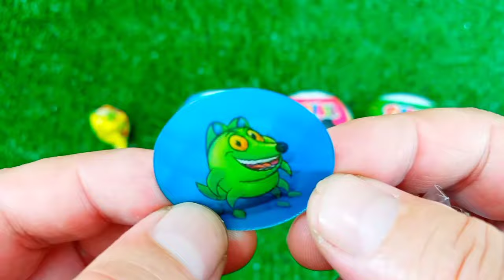ASMR MUKBANG Watermelon Desserts Cutting Rainbow. Lollipo Cutting Rainbow.Gummy Candy